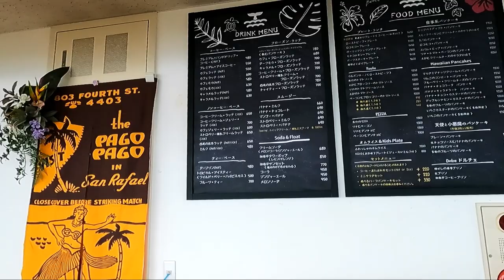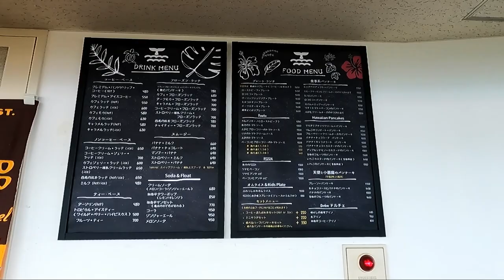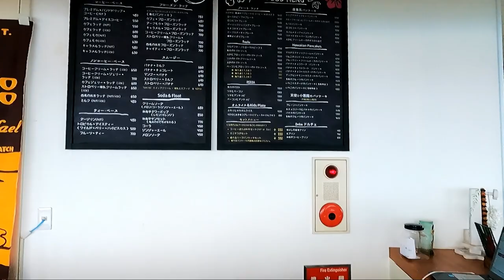海の上テラス（湘南平展望レストラン）ニューオープン「平塚市」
２０２３年４月２９日湘南平展望レストランが新しくオープンしました！
前日には１階のホノルル食堂さんがオープンとこのGWの連休に間に合う
形でした（＾＾）ｖ今回は２階のレストラン「海の上テラス」さんにお邪魔
して来ました♪メニューは人気のパンケーキやロコモコと言った様に湘南エリアで特に人気の高いメニューに変わりました！ドリンクメニューも豊富に
なり若者中心のメニューと言う感じです♪